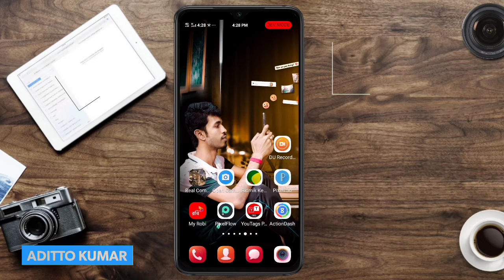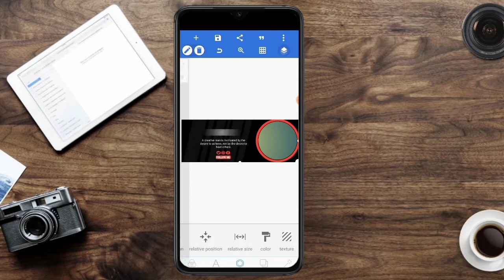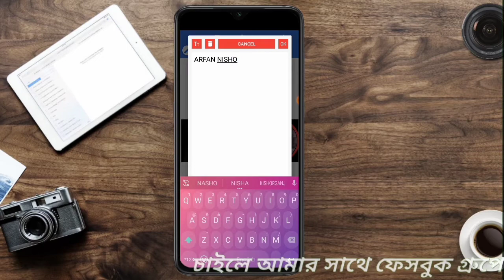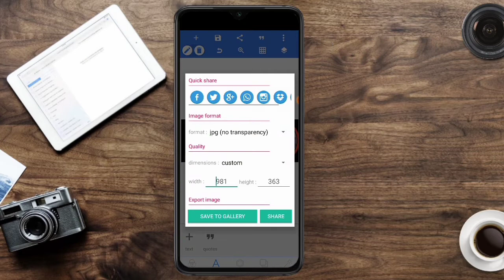New Facebook Cover Art Design In Pixallab। নতুন ফেসবুক কভার ফটো এডিটিং টিউটোরিয়াল। Pixallab।।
Photo editing and Photoshoot a j kono prob er jonno comment korun or facebook group a join kore ask koro. Tacara Instagram a ask korte paren. I will try my best.

Kinemaster :- Pro or unlock app download korte amar Facebook group a join korun.

Song :- Urban Lullaby
Artist :- Jimmy Fontanez/Doug Maxwell

Amak follow korte caile description a deua Facebook ar Instagram a knock koro.  Thanks...